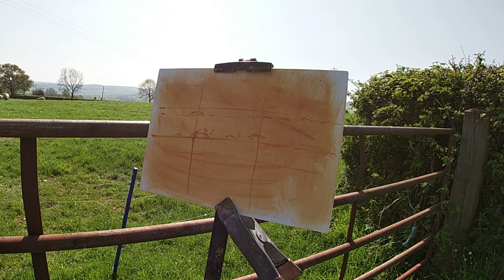Painting Sheep in the Somerset Countryside. Oil Painting tutorial & Vlog